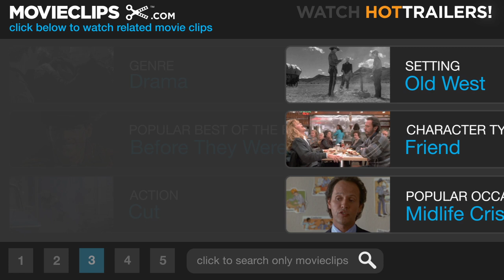Bad Company (3/9) Movie CLIP - Cleaning a Rabbit (1972) HD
CLIP DESCRIPTION:
Jake (Jeff Bridges) cleans a rabbit while the others watch.

FILM DESCRIPTION:
Set during the Civil War, Bad Company stars Barry Brown as a Northern boy, Drew Dixon, who heads West to avoid getting drafted. He falls under the spell of Jake Rumsey (Jeff Bridges), an easygoing young con artist. Drew joins Jake's gang of boy bandits, who live by their wits and try to avoid confrontation with adult criminals like Big Joe (David Huddleston). It is Drew who must eventually save Jake from hanging, even though he realizes that his intervention could lead to his own execution.

CREDITS:
Cast: Damon Cofer, Jerry Houser, Joshua Hill Lewis, Jeff Bridges, Barry Brown, John Savage
Director: Robert Benton
Producer: Stanley R. Jaffe
Screenwriters: David Newman, Robert Benton